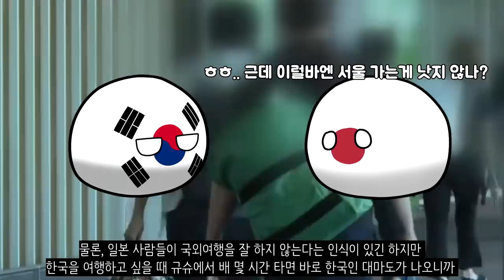만약에 쓰시마가 한국 땅이라면?